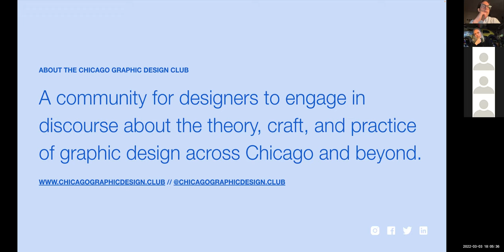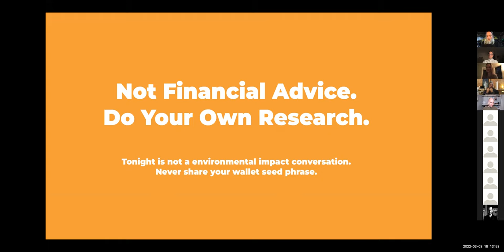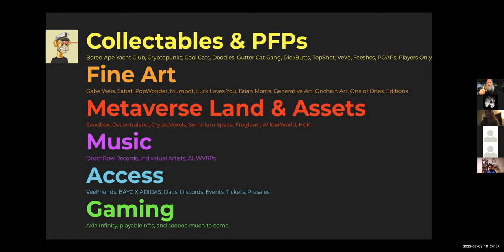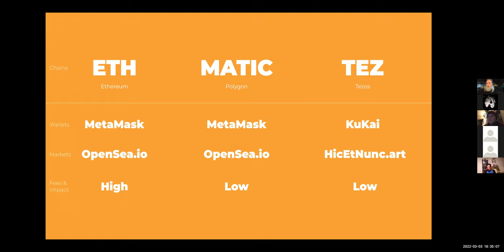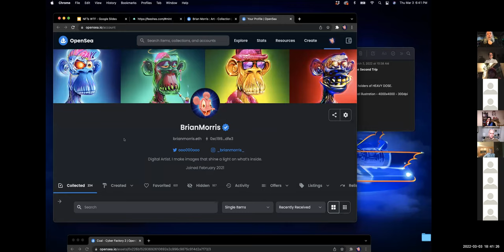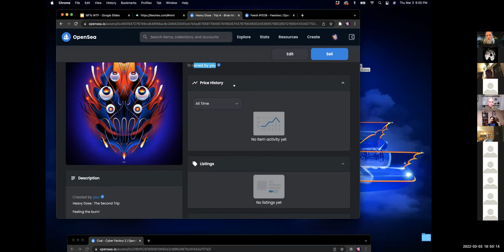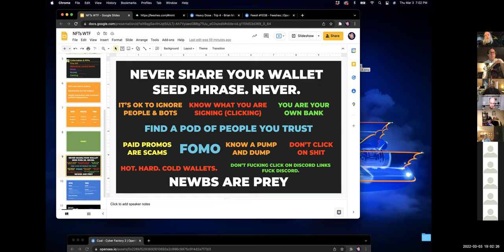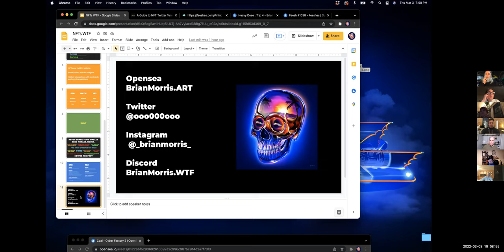NFTs WTF | A Conversation with Brian Morris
Over the past year, we’ve seen a large focus on NFTs, what they do, and what they’re for. It can be difficult to know where to get started or understand how graphic designers can make use of this new technology.

Learn from this engaging conversation with Brian Morris, a creative leader with over 20 years in digital experience design and marketing. Ten months ago he left an executive creative consulting gig to focus solely on creating Art and NFTs. Today his days are filled with drawing glass animals, always-on nft twitter, and being a Dad.

What you can expect to learn
• What an NFT is
• Steps to getting started creating or collecting
• Pitfalls to avoid in the NFT space